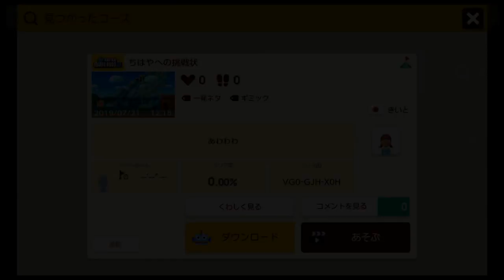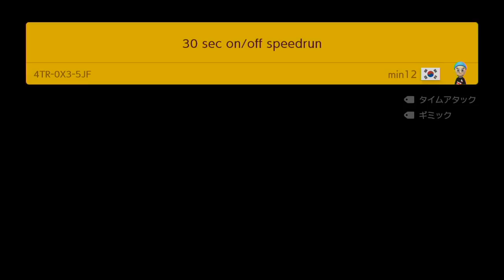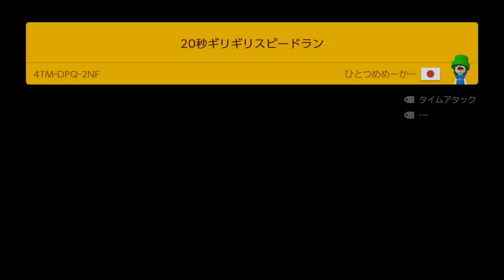Super Mario Maker2 ゴールが目の前にあるのに？マリオメーカー2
UUUM株式会社 - ちはやYTS3宛